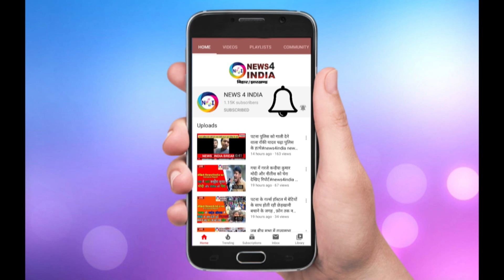Patna में प्रवासी मजदूरों के मुद्दे पर बिहार सरकार की Delhi के अधिकारियों से Highlevel Meeting